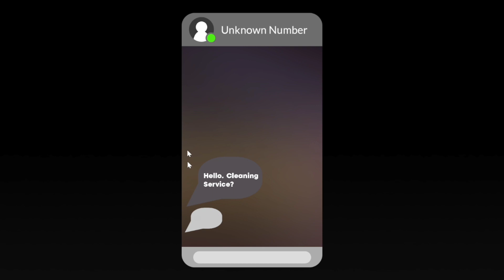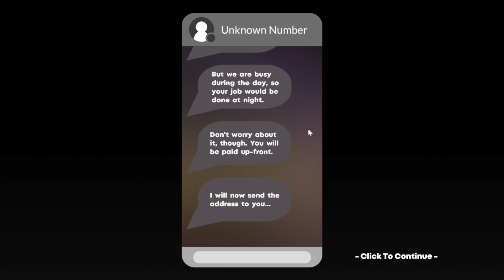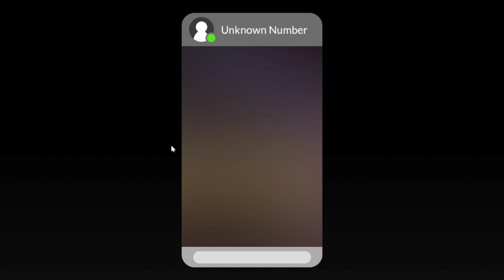Let's play cleany's window service..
Hey guys welcome back to the crazy random channel today were playing cleany's window service if u enjoyed plz like & subscribe for more videos like these mwah stay tuned for the next video❤